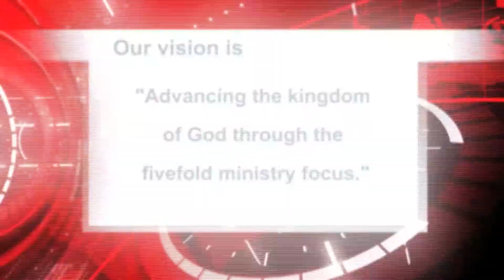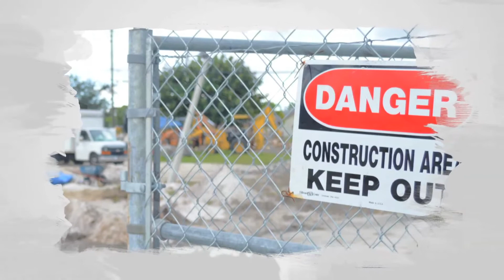Antioch News Network March 8th, 2015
Antioch News youth anchor Yasmine Souffrant, Antioch Church announcements